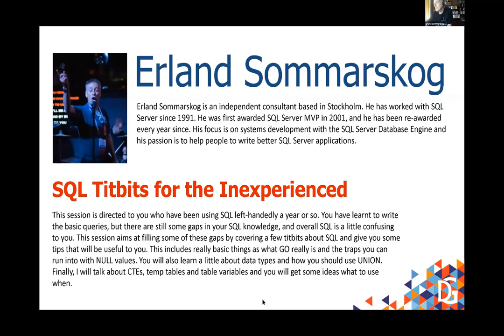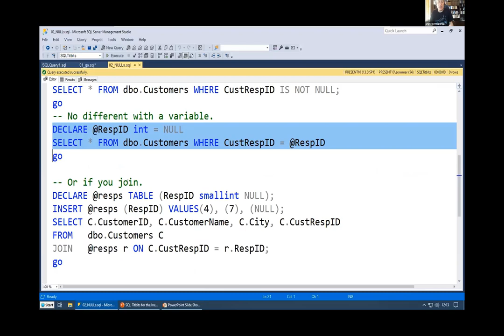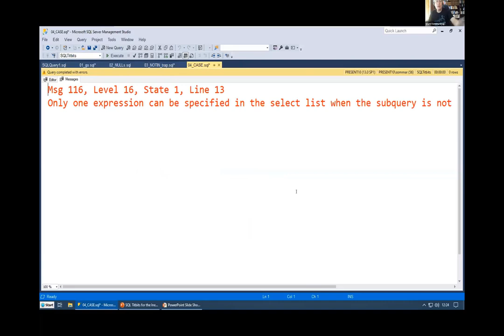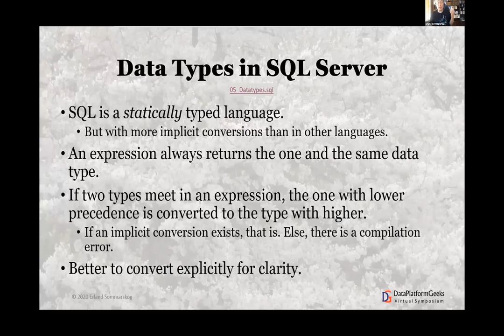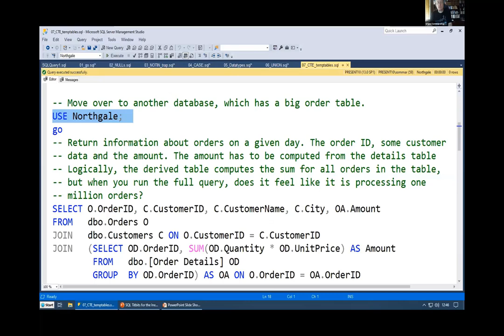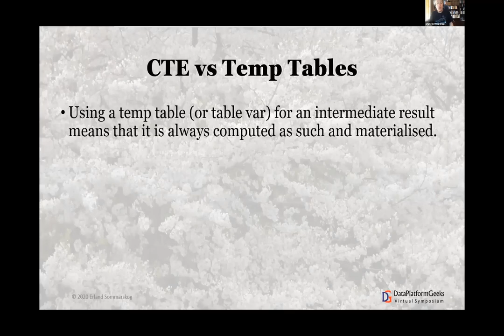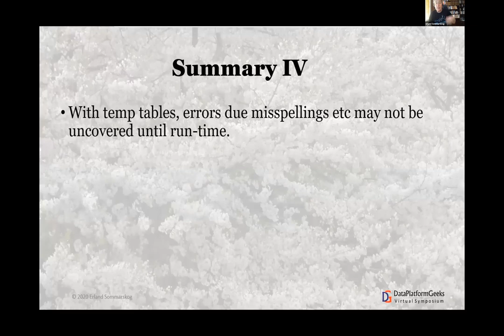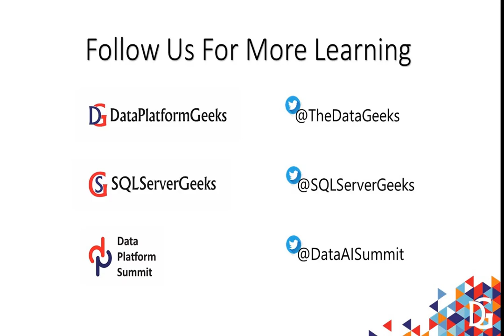SQL Titbits for the Inexperienced by Erland Sommarskog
This session is directed to you who have been using SQL left-handedly a year or so. You have learnt to write the basic queries, but there are still some gaps in your SQL knowledge, and overall SQL is a little confusing to you. This session aims at filling some of these gaps by covering a few titbits about SQL and give you some tips that will be useful to you. This includes really basic things as what GO really is and the traps you can run into with NULL values. You will also learn a little about data types and how you should use UNION. Finally, I will talk about CTEs, temp tables and table variables and you will get some ideas what to use when.